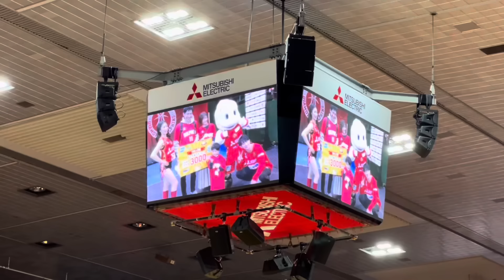流れをガラッと変えた第3Q！（B.LEAGUE2023-24 第20節 vs 大阪エヴェッサ）【INSIDE DOLPHINS】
前半でリードを許すも第3Qで一気に流れを引き寄せた大阪エヴェッサ戦を裏側の様子までご覧あれ！